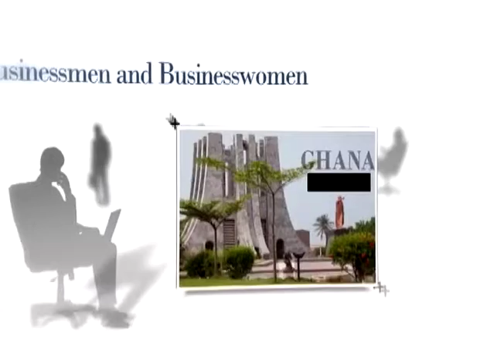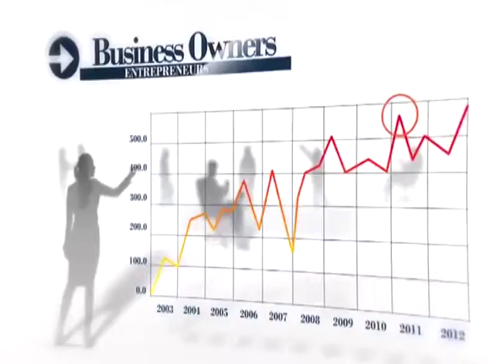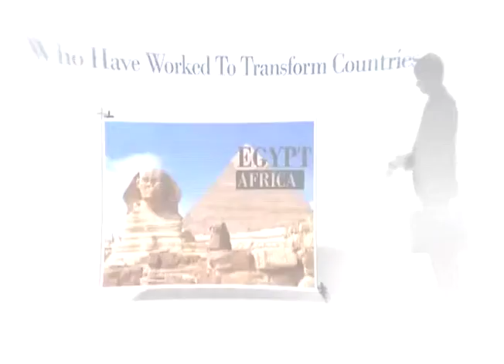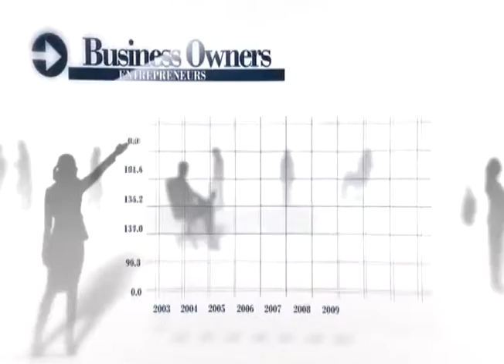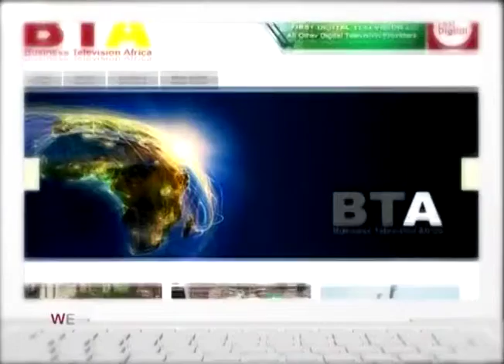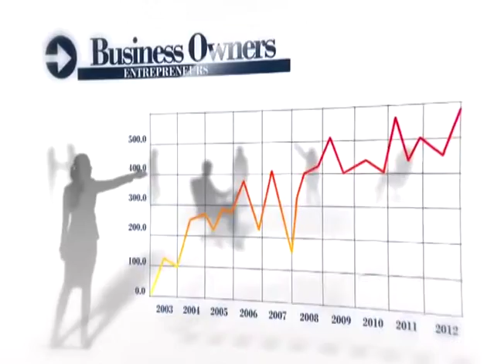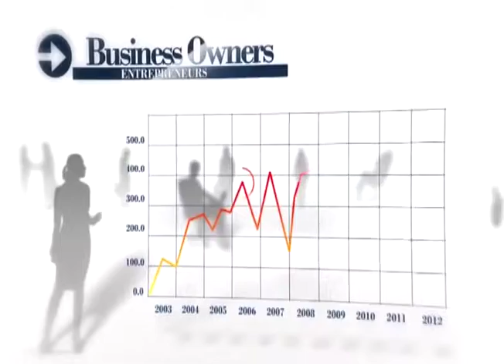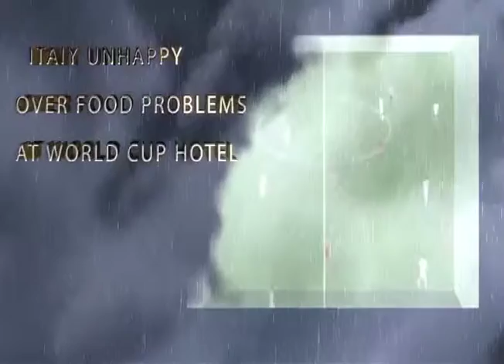AFRICA BUSINESS TALK 23 07 14